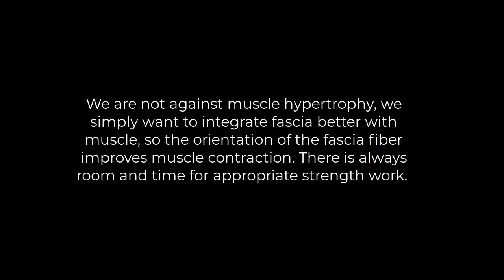Gabriel Emmanuel's Unique Journey to Decathlon Gold | World Athletics U20 Championship 2022